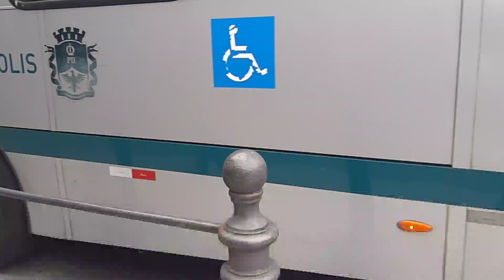Movimentação de ônibus - Terminal centro de Petrópolis - #11